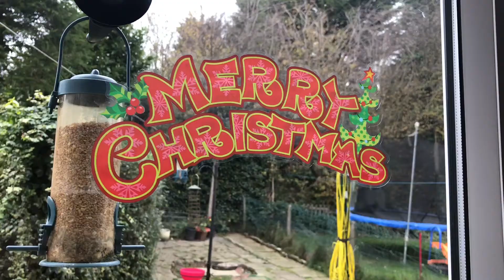#2 “Yay” we put our Christmas Decorations up!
Our 2017 Christmas Decorations are already up, normally we wait until the 1st December but as I dont have any days off until Mid December it was now or Never.
So Happy Christmas 2017 everybody :)